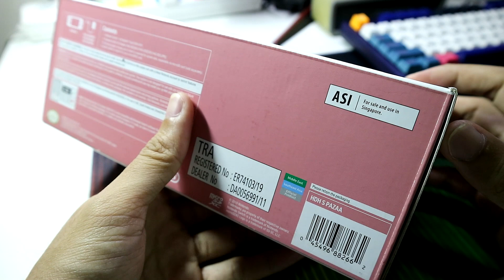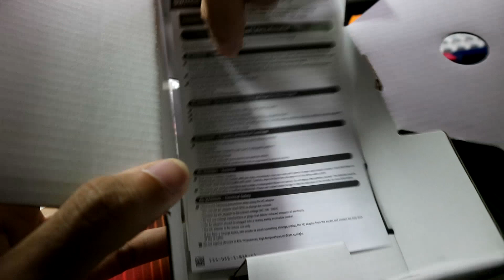[ขาย]Nintendo switch lite สี coral สภาพนางฟ้า ประกันยาวมาก !!! [JBOsXTech]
**อ่านละเอียดให้ครบถ้วน พร้อมทั้งดูคลิปให้จบก่อนตัดสินใจซื้อ**
 Nintendo Switch Lite สภาพสวย อุปกรณ์ที่ได้รับมีดังนี้
1.Nintendo Switch Lite อุปกรณ์ครบกล่อง
2.อแดปเตอร์ชาร์จ
3.เคสใส
4.กระเป๋าแอร์โฟม
5.ใบรับประกัน
6.ยางครอบอนาลอก
7.เมม 64 Gb
**ตัวเครืองมีประกันถึงเดือน 7 ปีหน้า**
**เนื่องจากเป็นสินค้ามือสองจึงไม่มีการรับประกันสินค้า**
**กรณีเกิดความเสียหายจากการขนส่งสามารถคืนสินค้าได้ แต่ต้องมีคลิปการแกะกล่องเป็นหลักฐาน หากไม่มีคลิปหลักฐานทางร้านไม่สามารถรับผิดชอบได้**
**ขายที่ราคา 5,390 บาท ค่าบริการจัดส่งทั่วประเทศ 100 บาท**
**ขออภัยราคาอาจสูงตามต้นทุนที่ได้มาครับ**
สนใจซื้อติดต่อเพจ